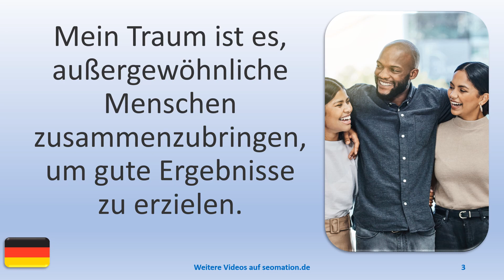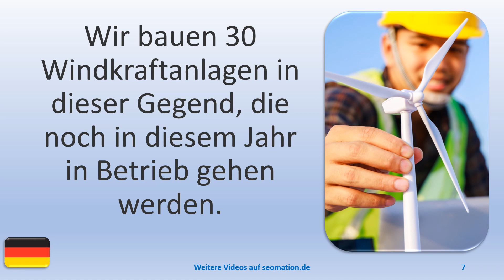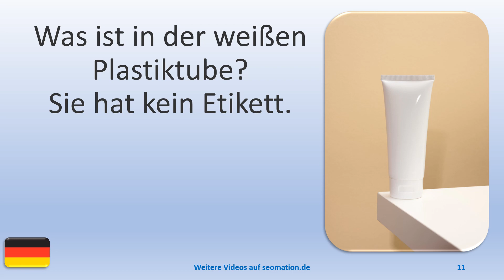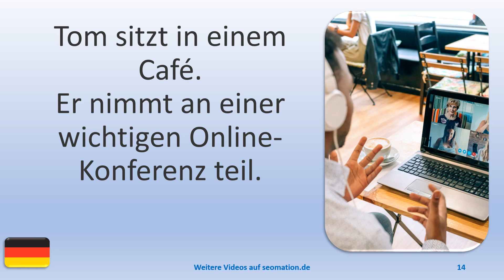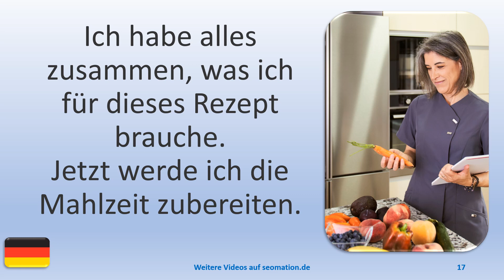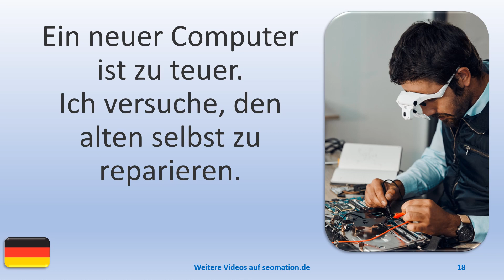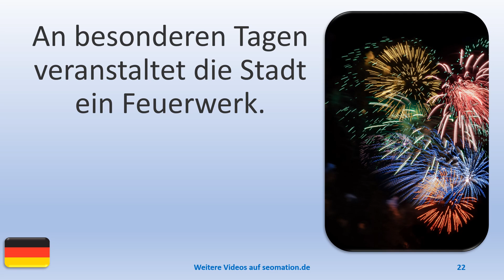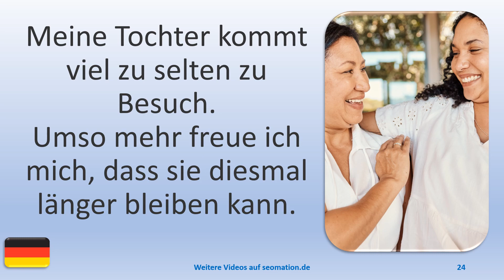▶️3495▶️ Ich lerne Deutsch mit Texten und Bildern in unterschiedlichen Situationen.